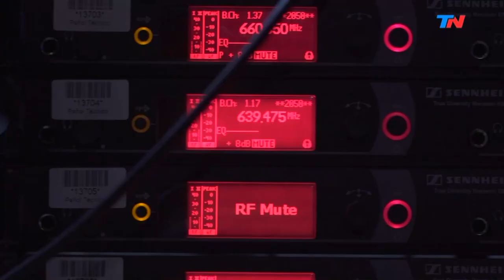La vida de un ilegal en Estados Unidos | HORA 25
Programa de "Hora 25" emitido el Lunes 8 de Julio de 2019.